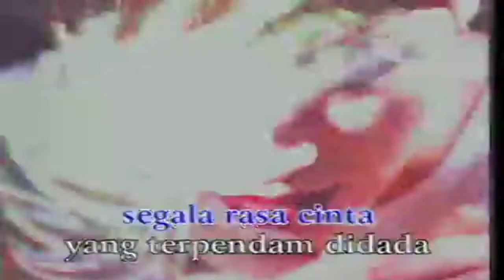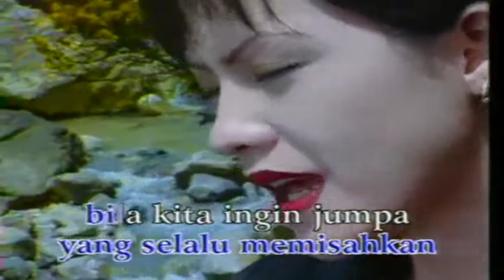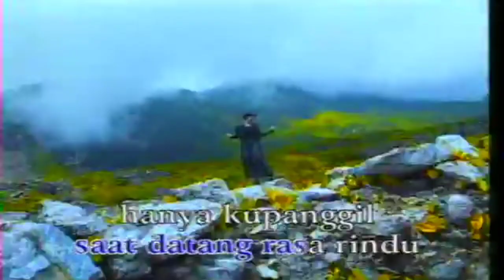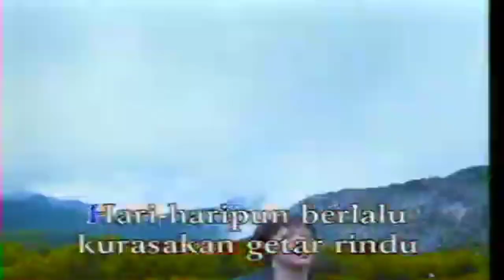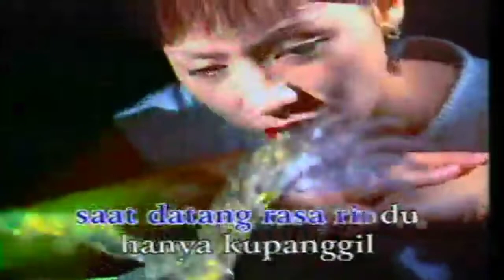Yessy Gasela - Rasa sayang (Official Video)